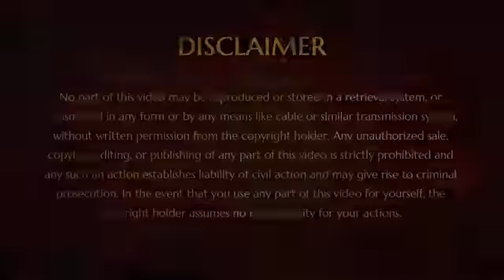Flirting with the Divine (26 Jan 2004, LA)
His Divine Holiness (HDH) Nithyananda Paramashivam started traveling around the world when He was just 25 years of age in 2003. Even at that early age, He had the clear vision of establishing Kailasa, the enlightened civilization and greatest Hindu nation. In 2004, He undertook His second world tour, covering three regions - Malaysia, USA and South America. He visited 10 cities in the USA, conducting meditation programs, delivering free satsangs, and initiating the people with the Hindu Truths. In just His second world tour, He ordained 50 acharyas (teachers) who would carry forth the tenets of Hinduism to humanity at large.

It is on this tour HDH delivered multiple breakthrough discourses on powerful sciences from Hinduism that are deeply relevant to the modern day.

In HIS inimitable way, HE caught the interest of thousands of people in this beautiful discourse called - Flirting with the Divine. He engages us and makes us ruminate on questions such as - What is Love Failure? What is Love Success? How not sharing the love is the root of all problems? HDH opens up and answers one question raised by a youth - Did he become Sanyasi because of love failure?  HDH expands how Love is one's Quality, and it is not an Act. Either you love the whole world or you don’t love anyone. Learn to Respect yourself so you welcome and accept others. HE reveals a most interesting secret - In Devotion when one flirts with the Divine; the trusting, playful engagement with the Divine directly leads to enlightenment. You move from being Dull to Divine.

HDH explains about the 3 types of wombs of creation - Bhu Gharbha - the womb where another human is created, the Hrit Garbha the Womb where art and emotional creation happens, and finally the Jnana garbha, Womb where your intelligence and cognitions are created. HDH says, When you fall in love with the Divine, it is not Falling in love, it is Rising in love. Watch this discourse filled with deep insights in the most relevant topic to life - love.